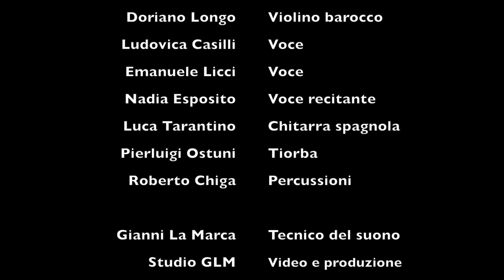Zoì ce Agapi Trailer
Ensemble Terra d'Otranto - Zoì ce Agapi Trailer

LUDOVICA CASILLI voce
EMANUELE LICCI voce, chitarriglia
NADIA ESPOSITO voce narrante
DORIANO LONGO violino barocco
LUCA TARANTINO chitarra barocca, tiorba, liuto rinascimentale
PIERLUIGI OSTUNI tiorba
ROBERTO CHIGA percussioni

PROGRAMMAZIONE PUGLIA SOUNDS RECORD 2018